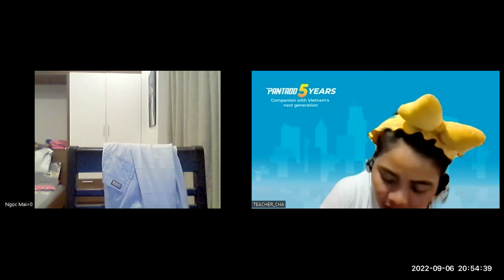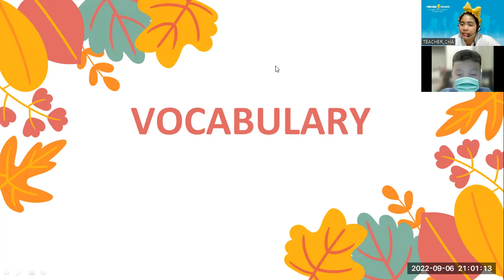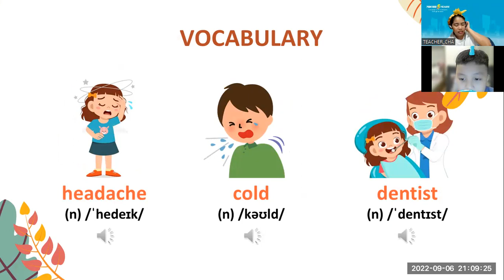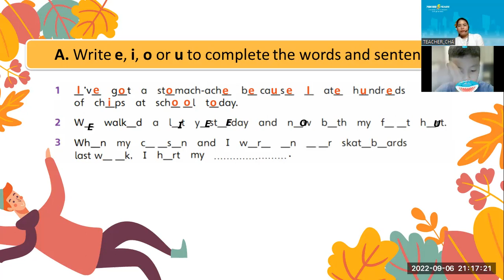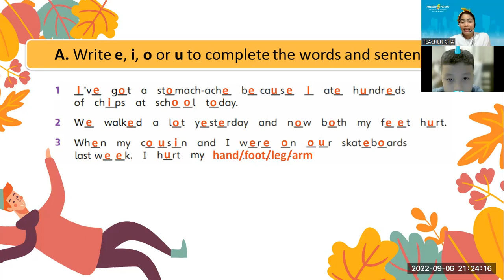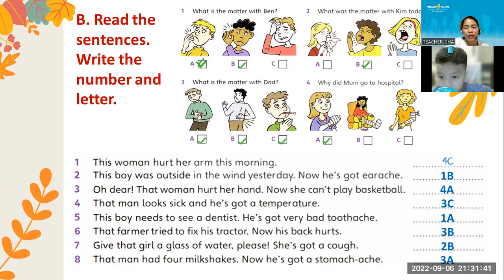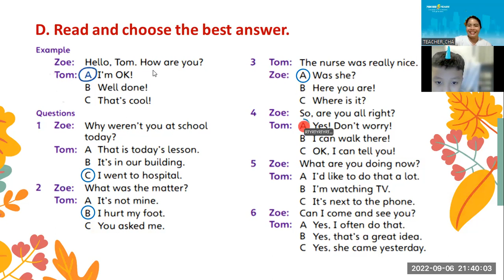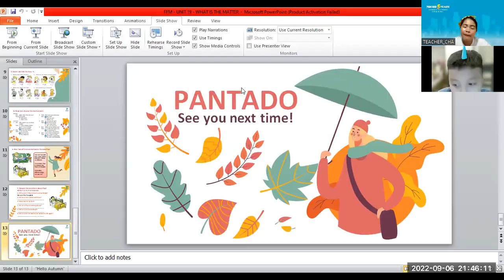PK2106014_UNIT 19_WHAT'S THE MATTER_09062022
-Keep on studying hard.
-Believe yourself
-Practice more on spelling words and listening.
-Good job!